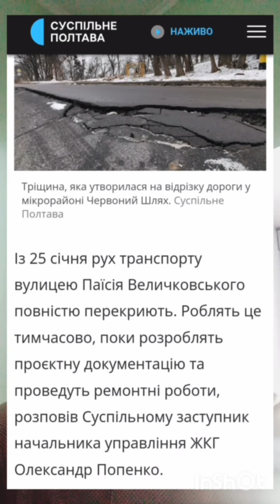Олександр Івахов коментує ситуацію щодо ремонту дороги на Червоному Шляху в Полтаві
‼️Депутат Полтавської міської ради від ЄвропейськаСолідарність Олександр Івахов коментує ситуацію щодо ремонту дороги на Червоному Шляху в Полтаві.

📝Виготовити проєктну  документацію для ремонту пообіцяли до 15 липня. Про це повідомив  керівник міського УЖКГ Тарас Панасенко.

🤬В чому дуже сумнівається Олександр Івахов. Слідкуємо за ситуацією, адже вона вкрай неприємна та складна для жителів громади, яка проживає в мікрорайоні Червоний Шлях.